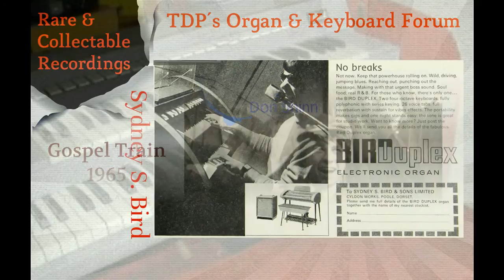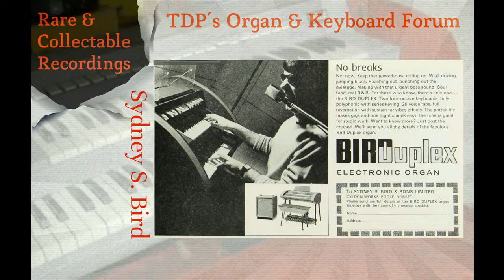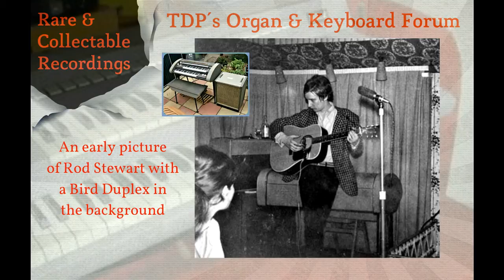Don Shinn at The Bird Duplex Organ - Gospel Train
The Soul Agents 1965 Gospel Train featuring the Bird Duplex organ.